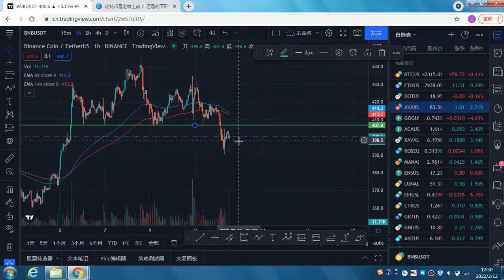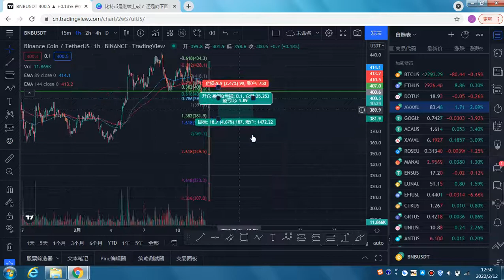2022年2月12日下午比特币行情分析：比特币、币安币、AVAX可以直接介入空单？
交易所注册推荐
欧易Okex交易所：